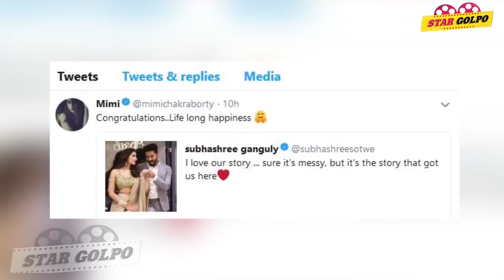প্রাক্তন প্রেমিক রাজ্ ও শুভশ্রীর বিয়েতে কি যাচ্ছেন মিমি ?Mimi react Raj Subhashree wedding StarGolpo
bengali tollywood actress subhashree and renowned director raj chakraborty got married.Mimi Chakraborty react